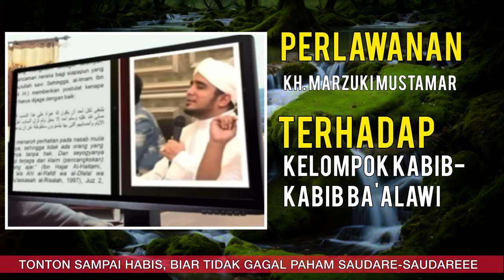AMBYAR!! KH. Marzuki Mustamar Bikin Kabib-Kabib Tak Berkutik